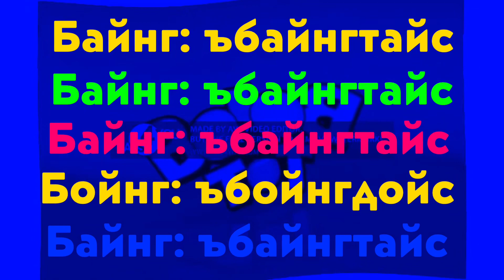Boing Toys Center Effects Exo^2 Tried To Be Normal with Lyrics